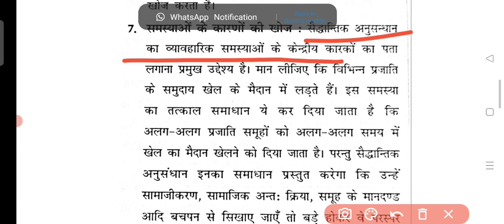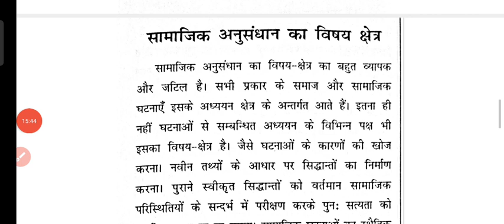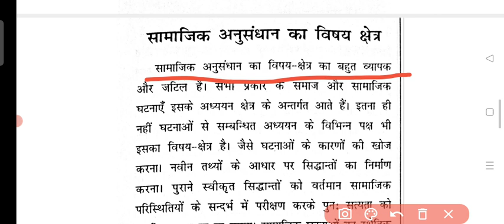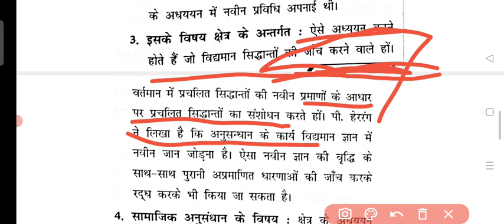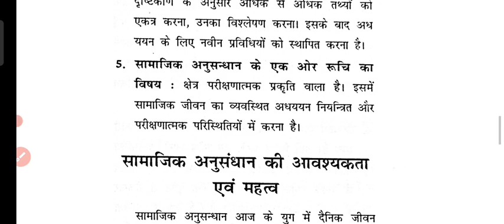Jharkhand Mahila Supervisors | Class 2 | Sociology | सामाजिक घटनाओं का वैज्ञानिक अध्ययन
anganwadi supervisor
mahila supervisor

anganwadi supervisor
mahila supervisor
jharkhand cdpo syllabus
supervisor